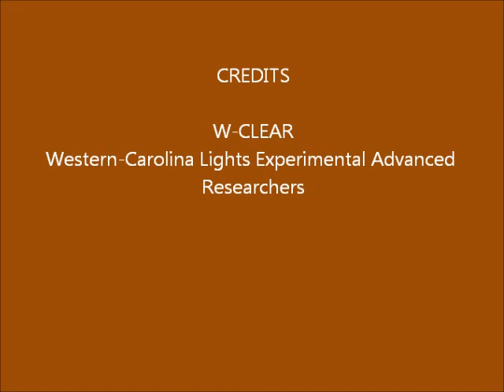Brown Mountain Lights Camera 2 April 14-15, 2015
Dusk-to-dawn 60-second images. Some vehicle lights on Dogback.  Small "light" that appears and disappears, low in the center of the valley, is a hot pixel in the camera. Another one is on the horizon near Dogback, and one to the far left. Clouds fill valley around midnight and then rain blocks view late.